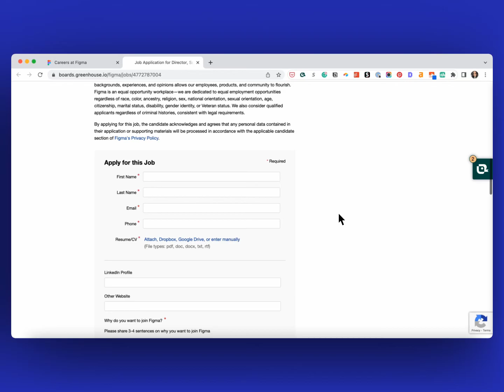Auto Fill Your Job Application with Teal | Apply to More Jobs FASTER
Auto fill your job applications with Teal's new Autofill feature.

You probably know firsthand the frustration of filling out job applications online and re-entering everything that's already in your resume—but did you know 60% of job seekers quit in the middle of the process because an application's too long or complex?

We want to speed up that process. Starting today, you'll see the Beta test of the new Autofill feature live in the Teal Chrome extension. Just choose a Teal-created resume, pair it with a job description from your Job Tracker, and we'll do the rest (with some help from AI).

🚀  Install the FREE Teal Chrome extension to simplify and speed up your job search: